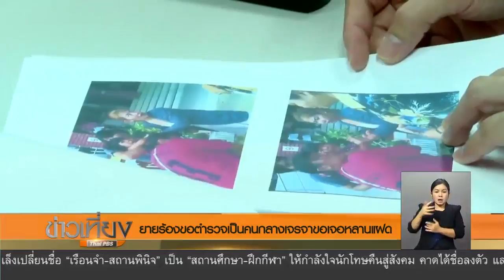ยายร้องขอตำรวจเป็นคนกลางเจรจาขอเจอหลานแฝด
ยายร้องขอให้ตำรวจกองปราบปรามเป็นคนกลางจรจาขอเจอหลานแฝด